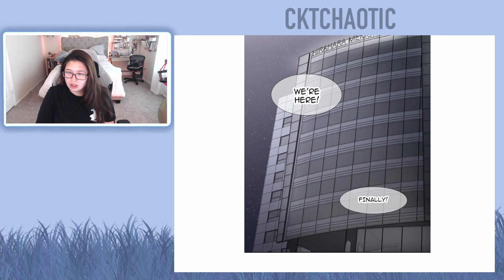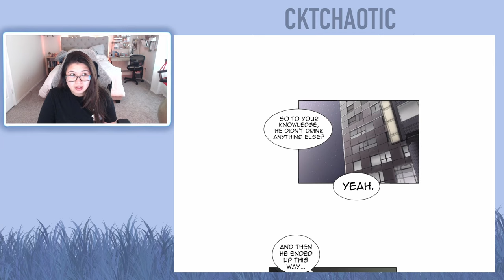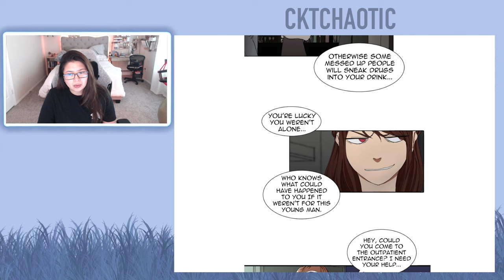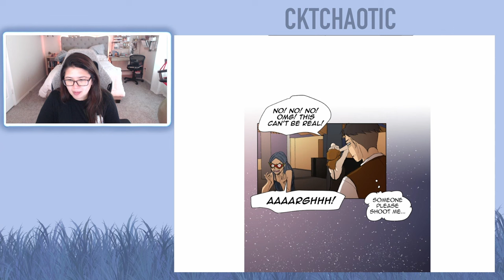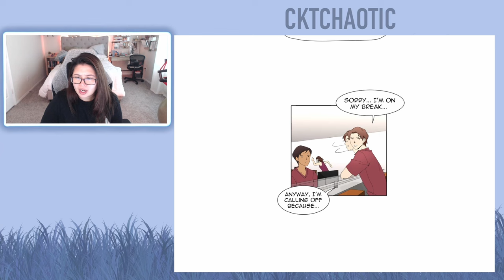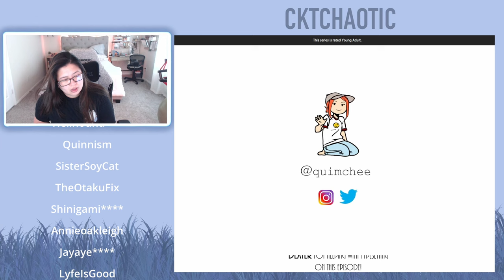I Love Yoo - Episode 7 & Episode 8 (Eng)